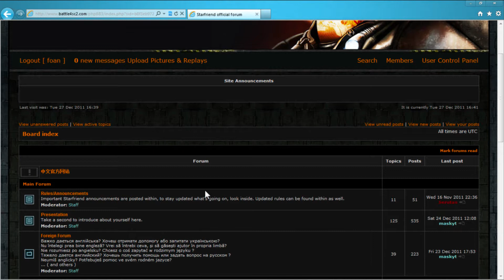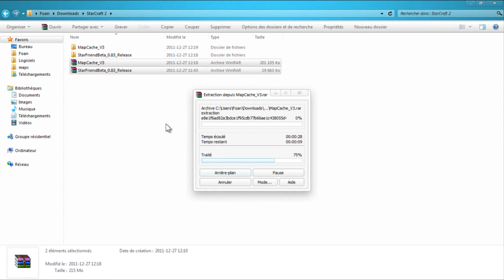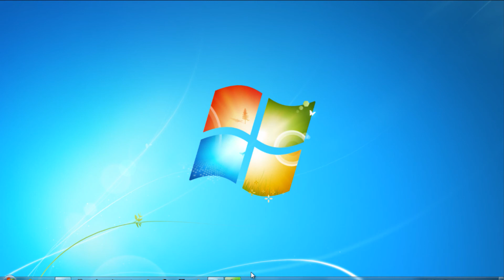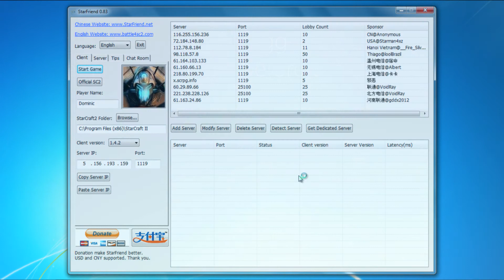Play StarCraft II LAN/Online With StarFriend [How-To]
Free! This Tutorial shows how to play StarCraft II : Wings of Liberty on LAN or Online by using StarFriend 1.20 on Windows.

Supported Modes : 1vs1, 2vs2, 3vs3, FFA, Co-op vs AI, Left 2 Die, StarJeweled and Aiur's Chief

-Foan =D